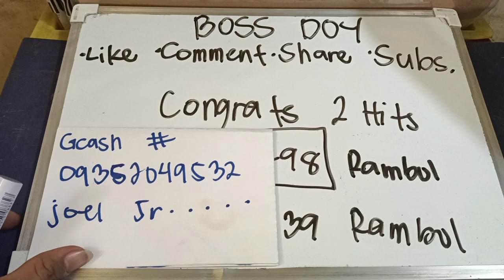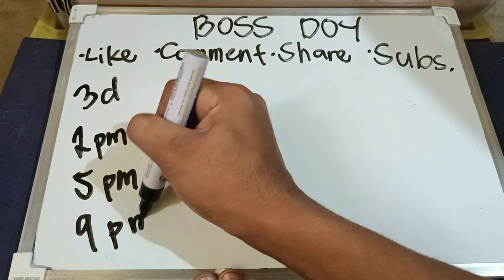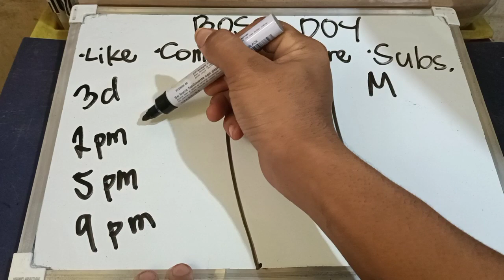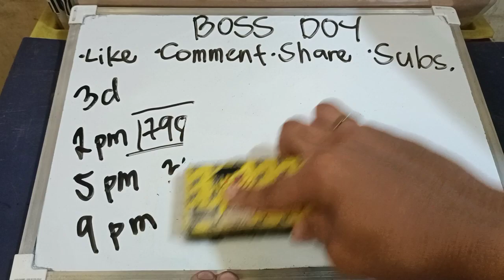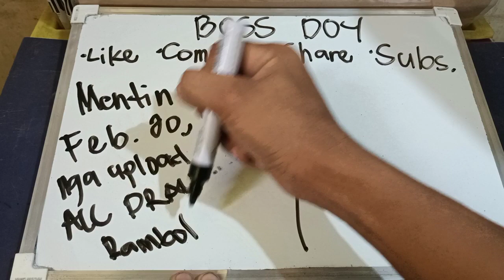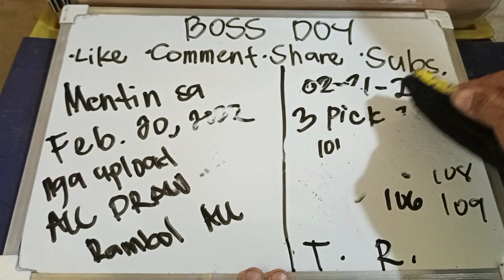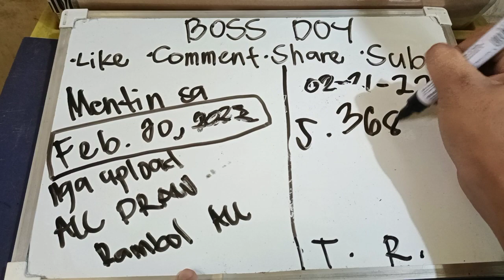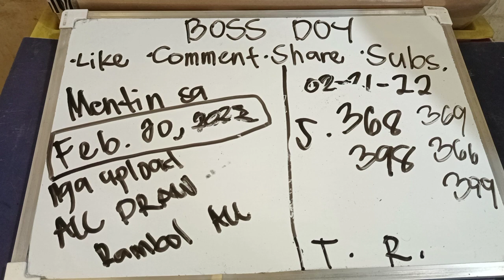CONGRATS 2HITS (798-839) NEW HEARING FEBRUARY 21,2022